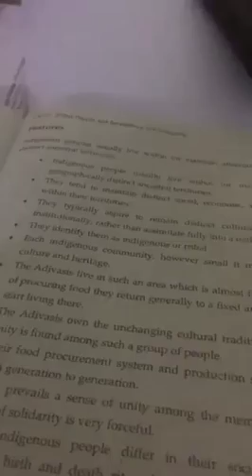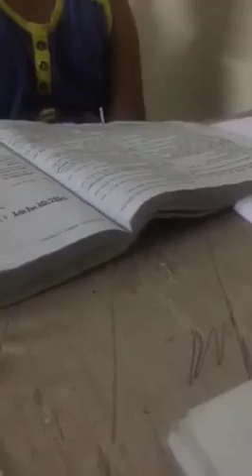জন্মনিয়ন্ত্রণ কেমনে হয়? হা হা হা!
I am Fajrul Islam Faruk. I like to prove my intelligence and creativity with my working ability. I like challenging and creative works.